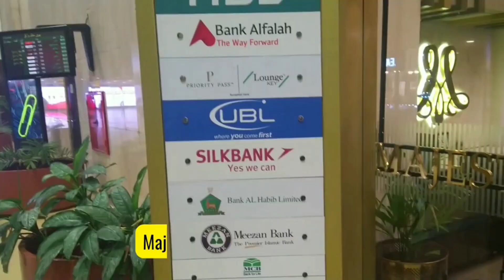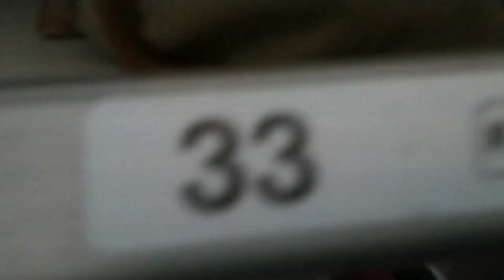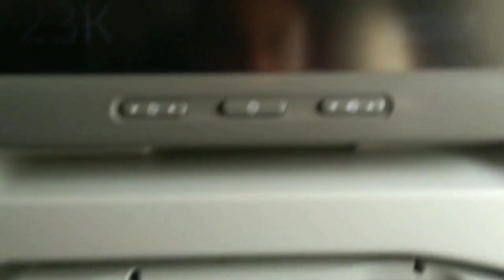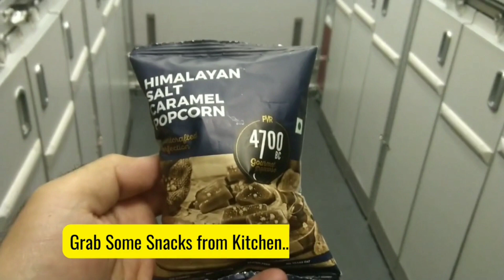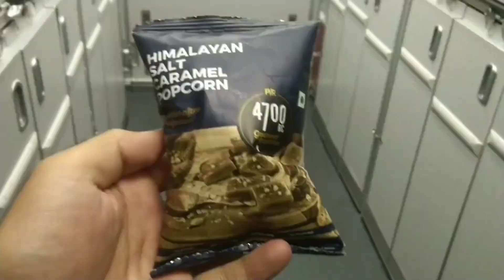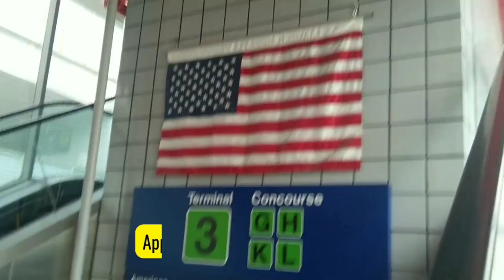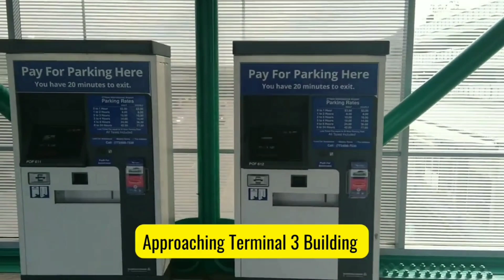Karachi to Arkansas - 28 Hours Journey via 3 Flights - Amazing Experience - First Travel to U.S.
My first travel to Arkansas, USA. It takes 28.5 hours and used 3 flights to reach at destination (Fayetteville, AR).